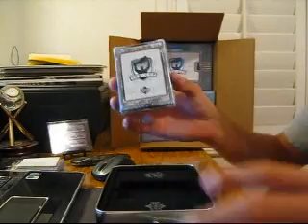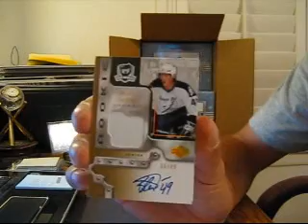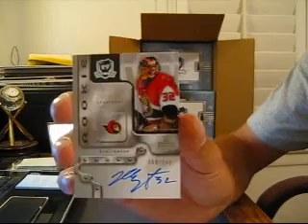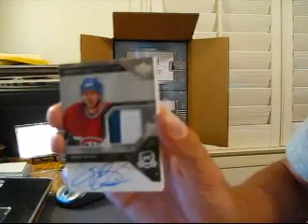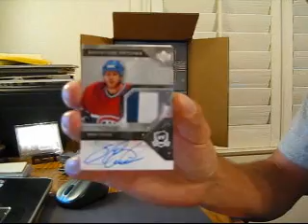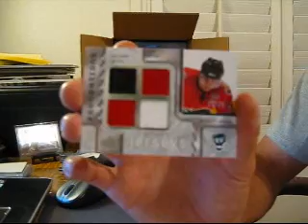Boxes 1-2 ~2006-07 The Cup Hockey 6 Tin Case Break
nhlinseattle blue jackets, wild, bruins, rangers
thundering24 blsackhawks, sharks, penguins,canucks, predators
autojerseyman coyotes
devs30 thrashers, devils, panthers, lightning, islanders, flyers, kings
mrnyceguy oilers
kgman77 flames
seven7n7 senators
truth17 maple leafs, sabres, canadiens, avalanche
n1stunnorjason red wings
cfletch hurricanes
futursoxgm8 ducks
steve4iisr capitals
dumbfinnishkid blues
bmw stars